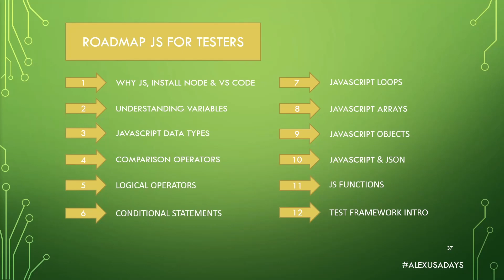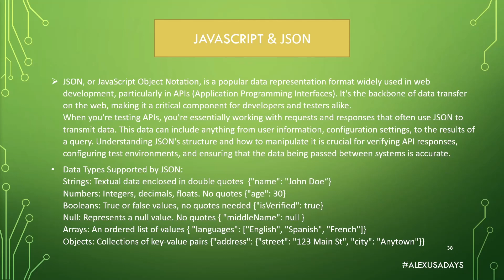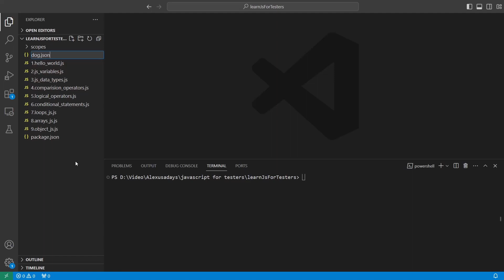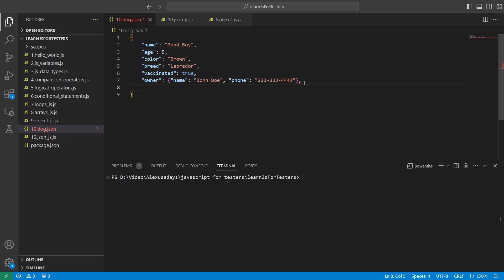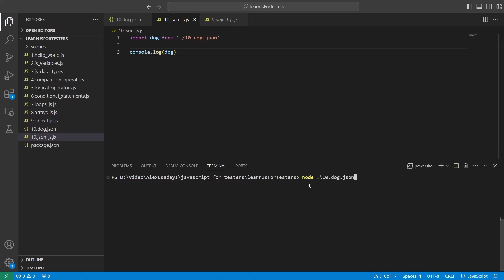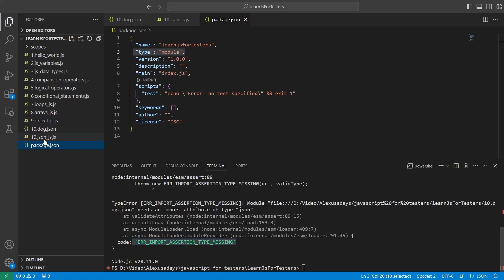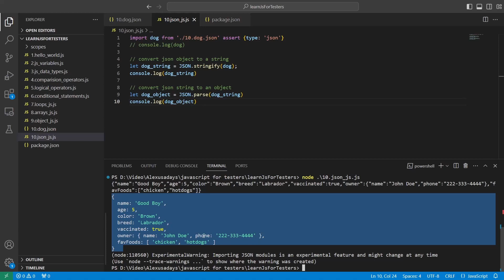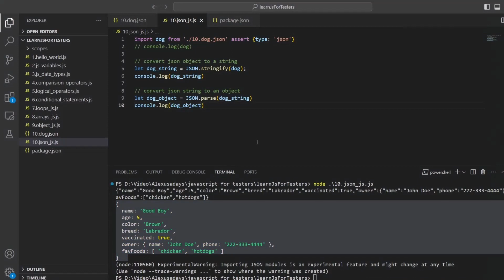JavaScript for Testers: Part 10 - JSON vs JS for QA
JavaScript for Testers: Part 10 - JSON and JS for QA